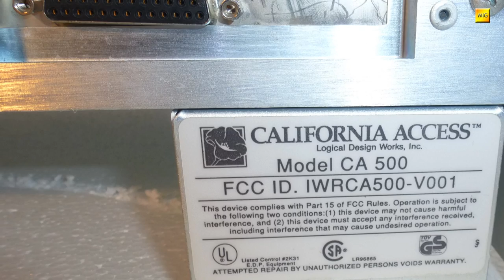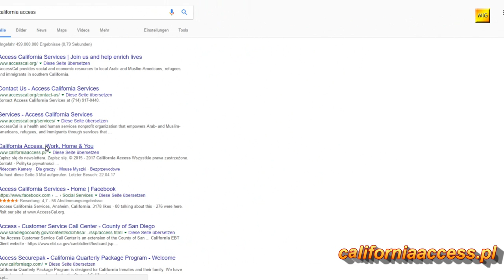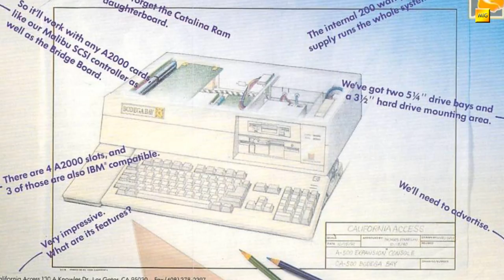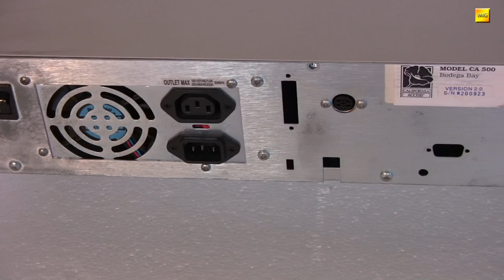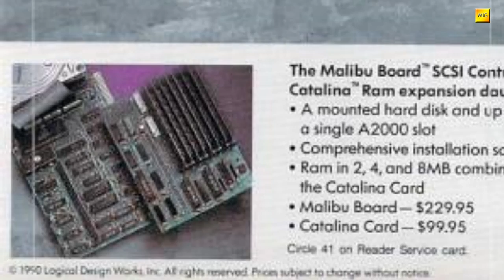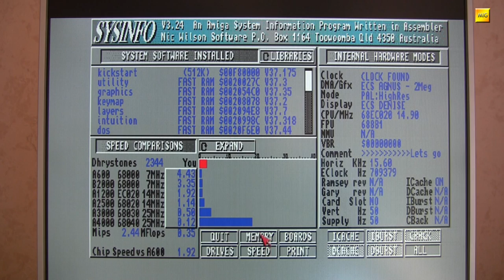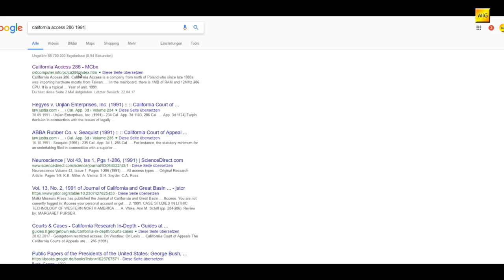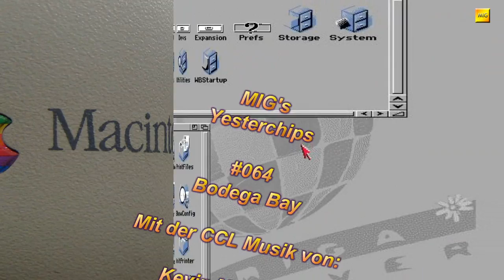MIGs Yesterchips - Folge #064 Bodega Bay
Es ist klobig, es ist schwer, es ist einfach ungestüm. "Sprengen Sie die Grenzen ihres Amiga 500", so hieß es damals, mit Blick auf den Amiga 2000. Aber kann man wirklich mit der Bodega Bay von California Access aus einem 500er einen 2000er machen?

Artists and Source-Webpages:

Borderlive - Jamendo.com
DJ Fire-Black - Jamendo.com
Electribex - Jamendo.com

Pictures from:
oldcomputer.info - California Access 286
amiga.resource.cx - Adverts Bodega Bay